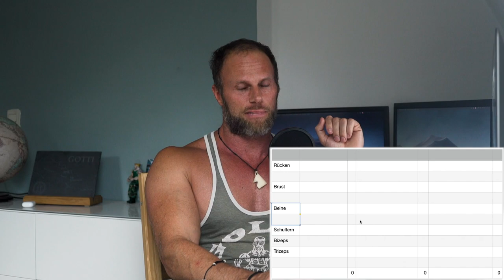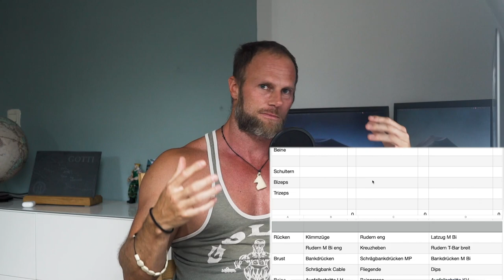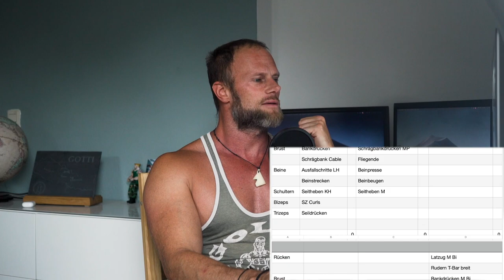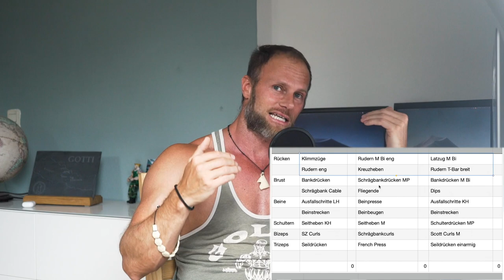GANZKÖRPER TRAININGSPLAN erstellen | Wie sieht der IDEALE GK Trainingsplan aus? | ANLEITUNG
3-facher SUPPORT: Unterstützt den Kanal, mich und Euch selbst und kauft Eure Supplements bei Weider Der MAXIMALE Rabatt auf ALLES bei WEIDER! mit Code GOTTI

- Schritt für Schritt zeige ich Euch hier, wie Ihr den idealen Ganzkörper Trainingsplan erstellt, perfekt dafür geeignet die Muskeln mehrmals die Woche zu trainieren und optimal zu reizen!